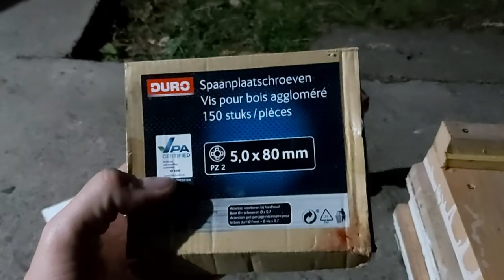Rampă auto din lemn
Mi-am făcut rampi pentru mașină pentru eventualele intervenții pe sub ea, gen schimb de ulei sau unele verificări din ce am găsit prin curte, mai exact niște dulapi ce i-am recuperatde de la geamuri.